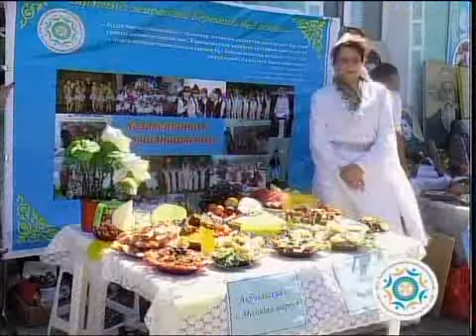каз Уалихановский район